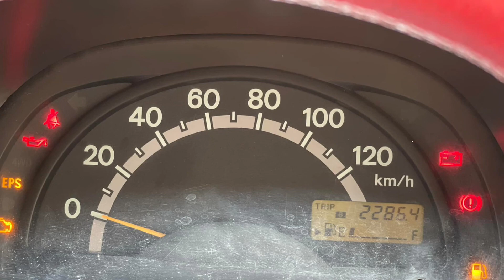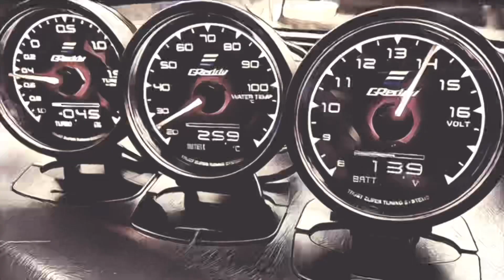ชี้เป้า Suzuki Da63T กระบะเล็ก K-car หายาก วาง K6a Turbo 239,000฿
ถ้าลิ้งค์เข้าไม่ได้แสดงว่าเจ้าของขายแล้ว